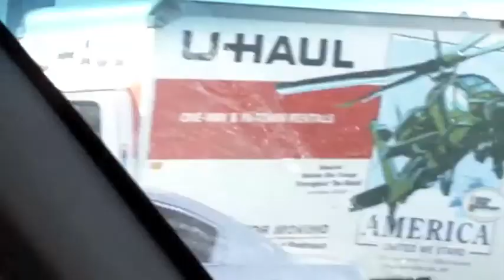Harp and Lyre-Pre NYC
The boys enjoy a sunny day at South Point Beach-Long Island, NY. Many fun activities were untaken including frisbee, volleyball, human burial and the traditional sand dance. Also, Tyler, being the sharp fellow that he is, spotted a super nova lasso. Quite the detailed connoisseur that Tyler